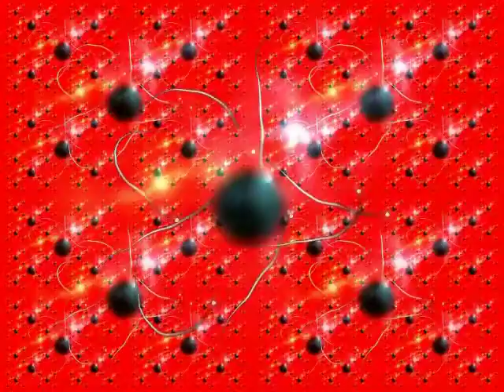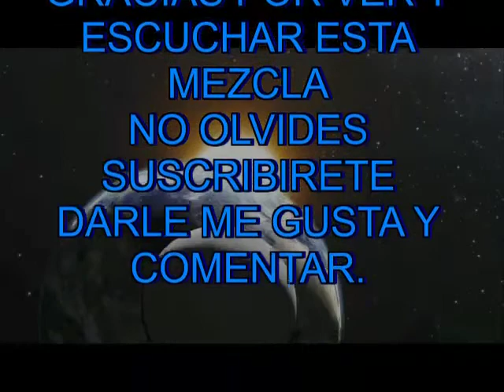POLY VOCALS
Bien esta es otra de mis mezclas, ojala sea de su agrado disfrútenla :)
Created with MAGIX Video deluxe 2014 Plus and FL Studio